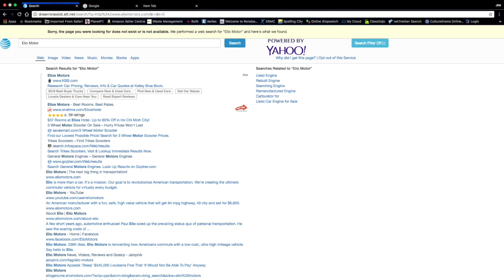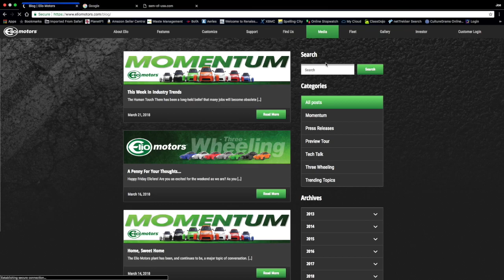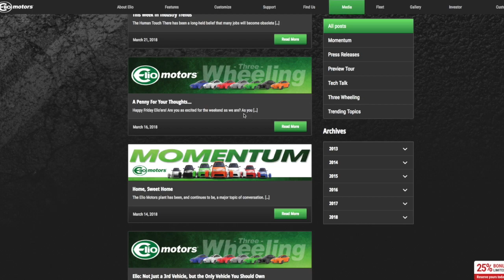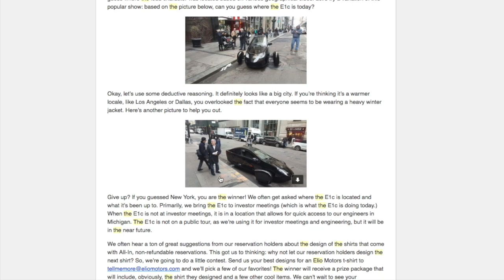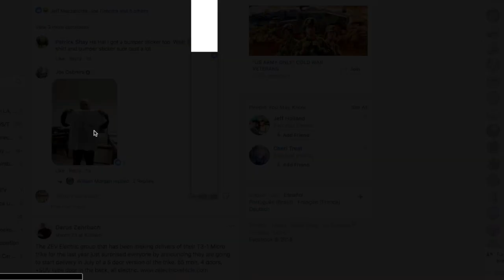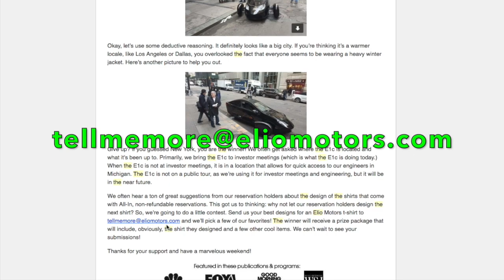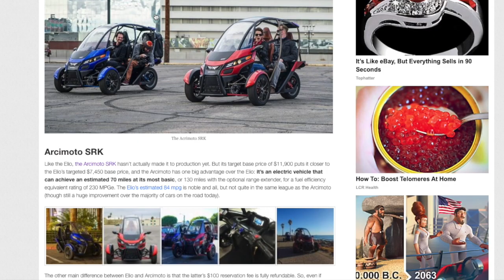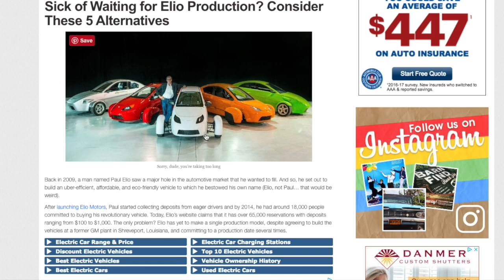Let's Talk Elio: An Update? Elio Car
We check up on Elio Motors